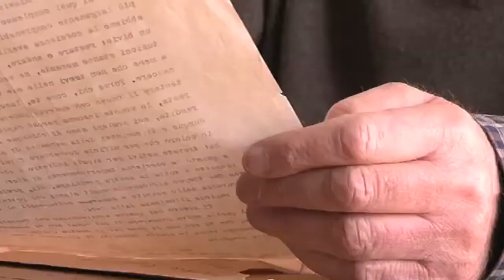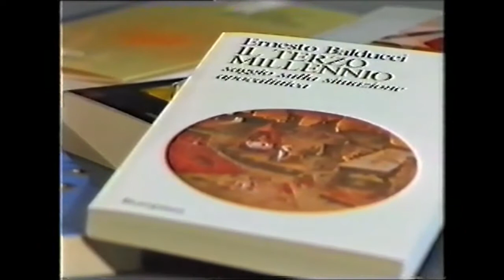Presentazione video: Ernesto Balducci uomo del mondo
Severino Saccardi, direttore della rivista, fondata da Ernesto Balducci, "TESTIMONIANZE" introduce la prima proiezione del video "Ernesto Balducci uomo del mondo" coprodotto da Testimonianze e Toscana Film Commission, a cui hanno partecipato, fra gli altri, Paolo Hendel, Andrea Camilleri e Moni Ovadia.